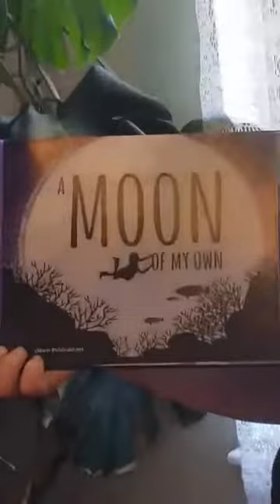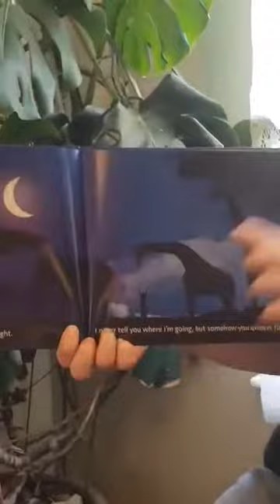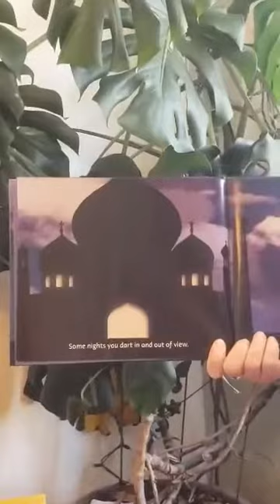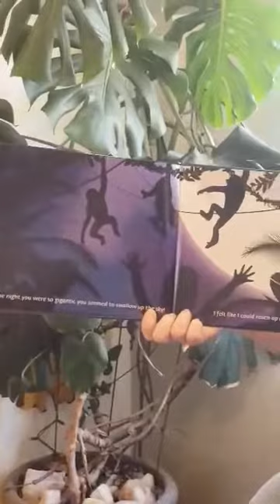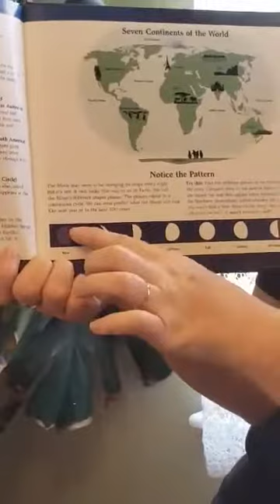April 3, 2020